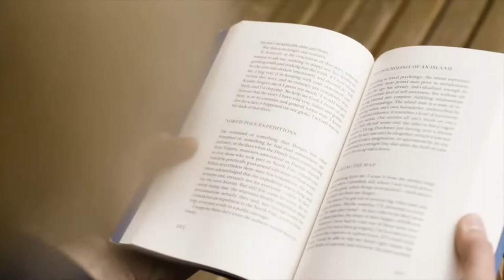Authors Interviewing Authors - featuring Lynne Viti & Ron Cassie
Join us as we host two of our authors interviewing each other, discussing their releases and upcoming projects, and what inspired them to write their books. In this edition, we welcome Lynne Viti & Ron Cassie!